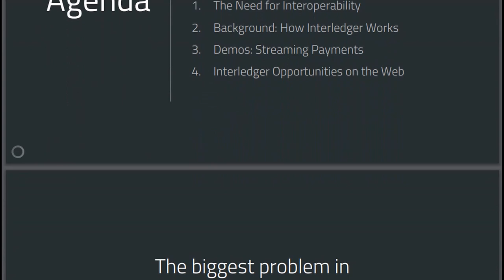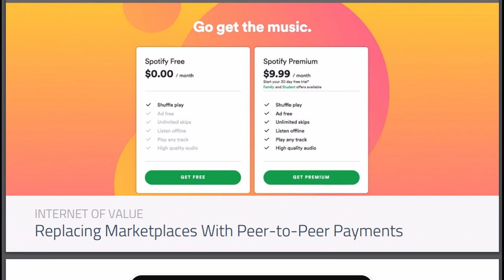Interledger Interoperable, Streaming Payments By Evan Schwartz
Ripple & Interledger Interoperable, Streaming Payments By Evan Schwartz Co-Inventor of Interledger